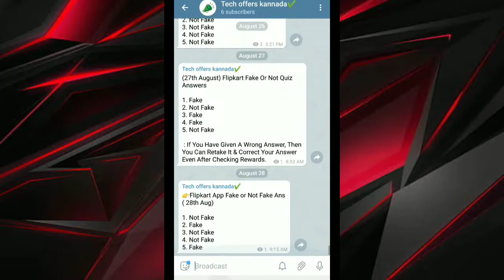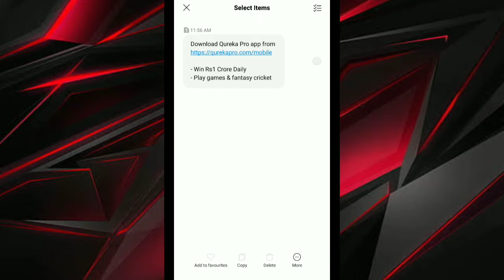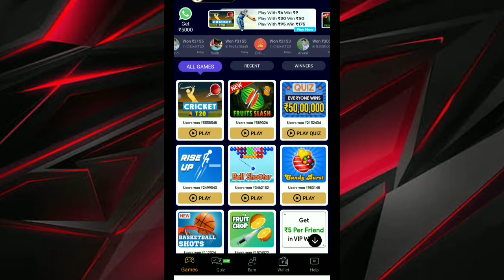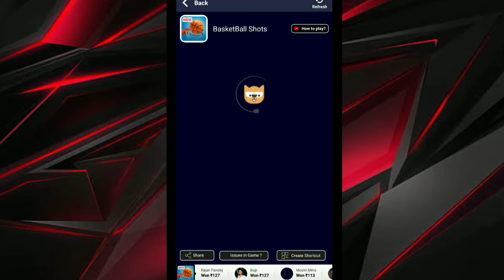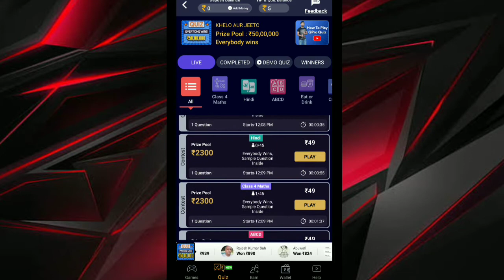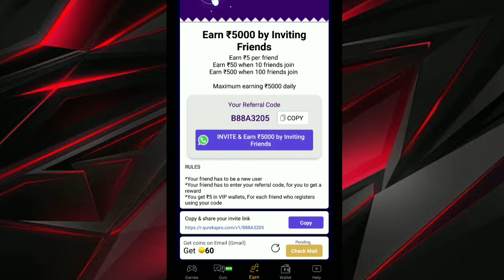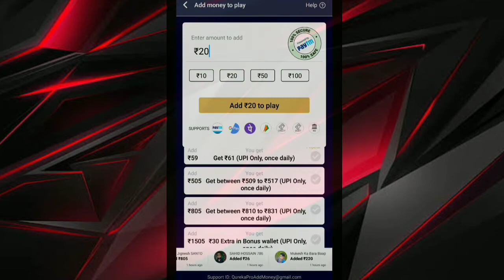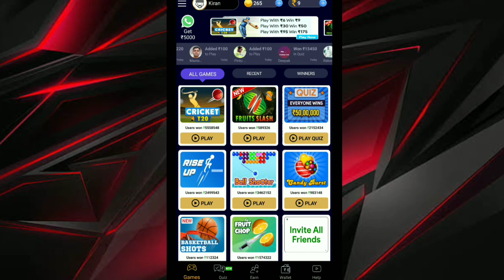Game ಆಡಿ ದಿನಾಲು ₹500 ಗಳಿಸಿ🤑🔥 l Best Money Earning App In Kannada l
(🔹Enter Refer code for Bonus🔹)

Hello friends this video is all about best money earning app in Kannada. In this app you can
earn money by just playing simple games
and earn money by guessing answers for questions as quiz games.

Your queries-

money earning apps kannada 2020
paytm cash earning apps kannada
online earning apps in kannada
paytm games earn money kannada
best money earning app in kannada
quereka pro earning app in kannada
quereka pro app in kannada
self earning app in kannada